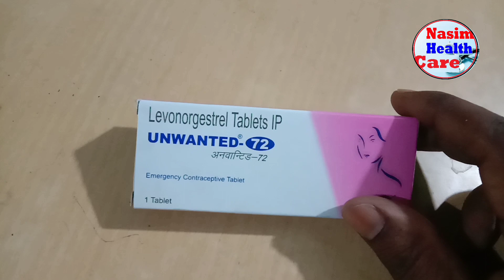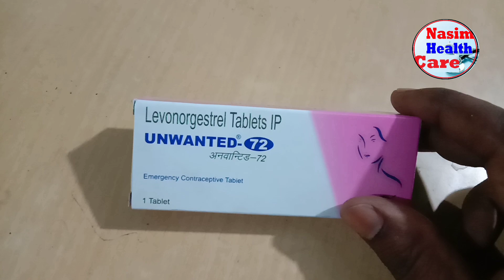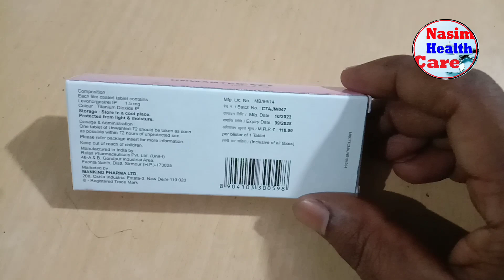Unwanted 72 Tablet uses Benefits/Levonorgestrel Tablet full review